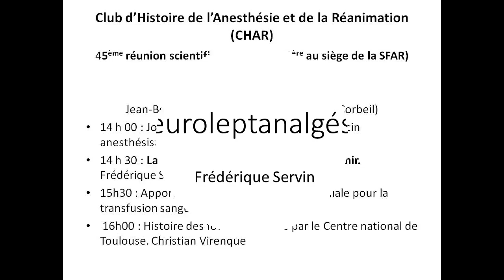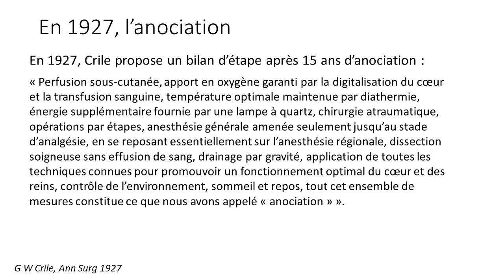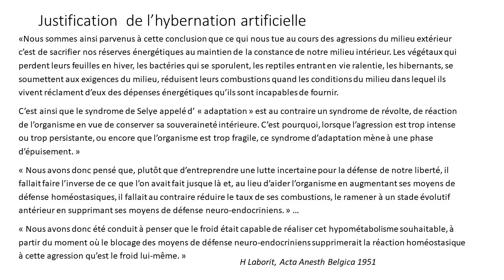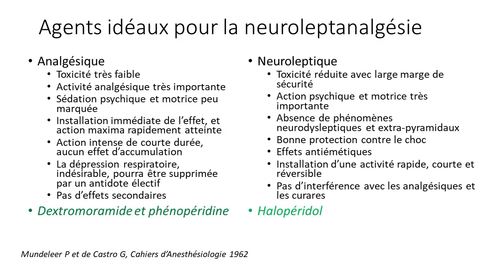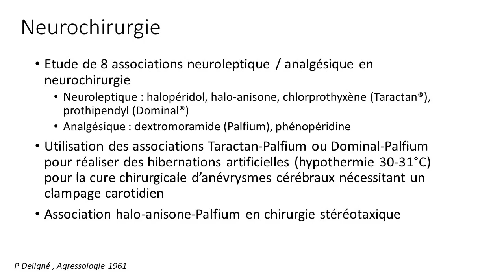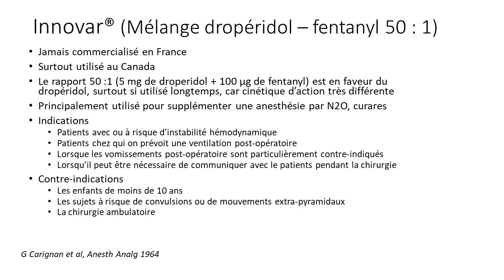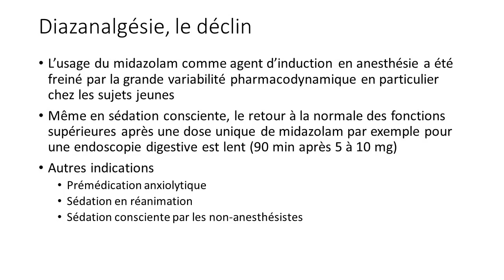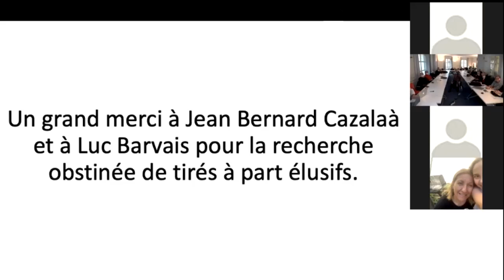La neuroleptanalgésie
Chez chaque individu, à un moment donne, il y a une quantite limitée d'énergie stockée dans les cellules cérébrales. Après chaque stimulus, la réaction motrice (action ou émotion) diminue la quantité d'energie potentielle restant dans la cellule.